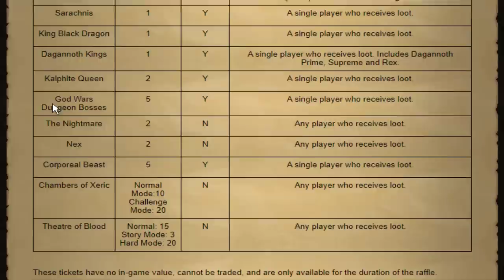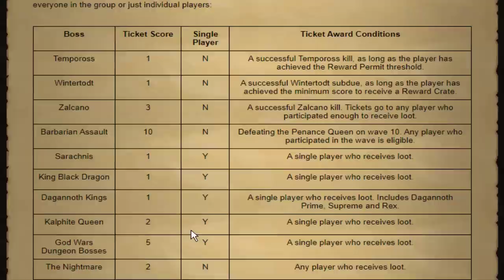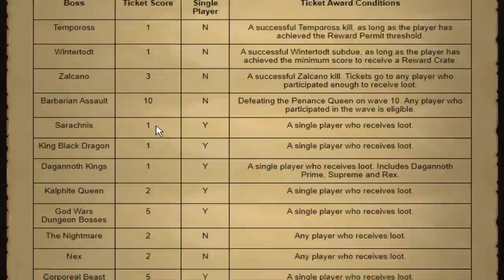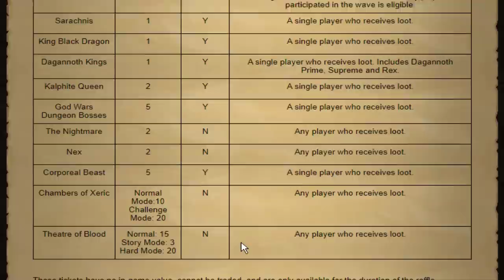I used a shield on Bandos, then this happened... (GIM #79)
Dinh's Bulwark is so good at Bandos GWD!